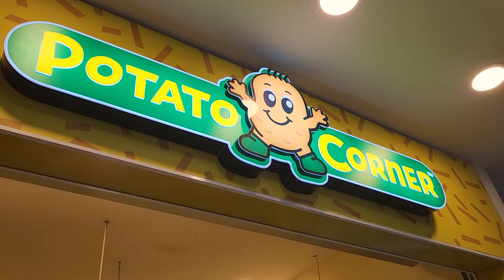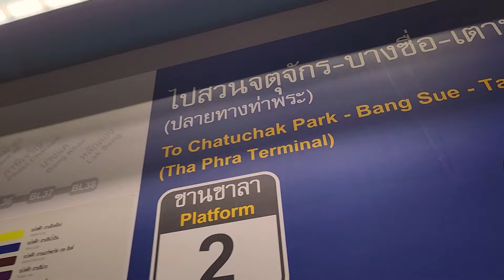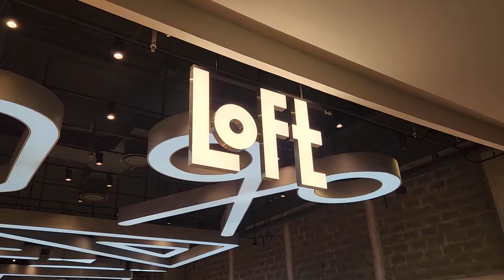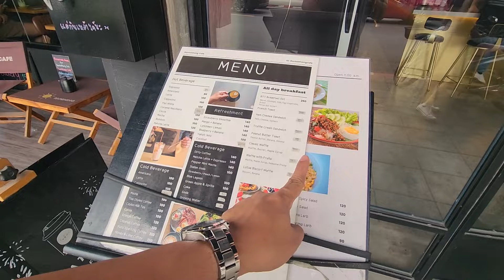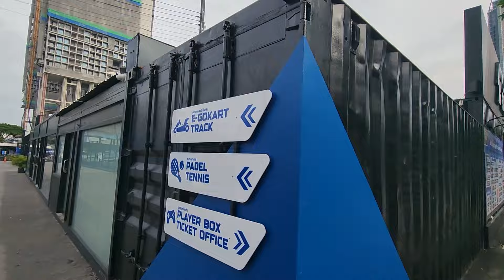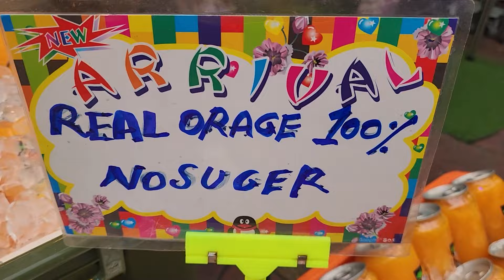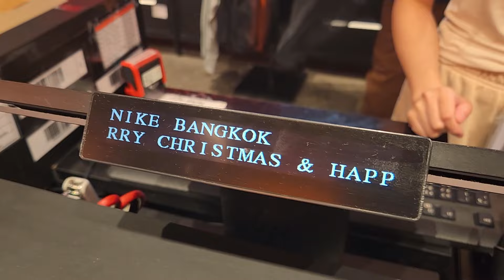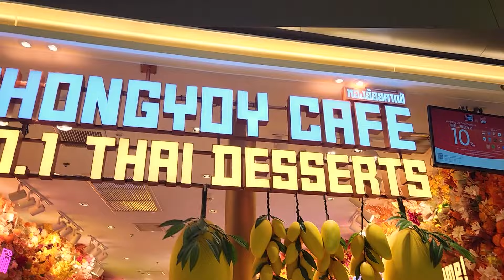Our 2nd time in Bangkok with friends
4 day tour in bangkok